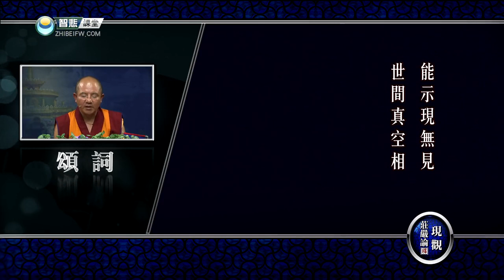现观庄严论释 32